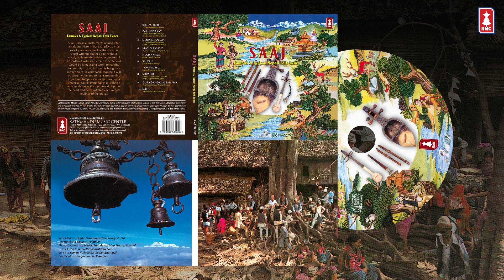Resham Firiri - SAAJ Famous & Typical Nepali Folk Tune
Embark on a captivating journey as we present an instrumental rendition of the beloved Nepali classic, "Resham Firiri." Our music video takes you through Nepal's breathtaking landscapes, reimagining the iconic melody with a blend of traditional and contemporary instruments that evoke nostalgia and wanderlust. Let the enchanting visuals and soul-stirring music immerse you in the cultural tapestry of Nepal's vibrant heritage.

Album: SAAJ [Famous & Typical Nepali Folk Tunes]
Track: Resham Firiri
Sarangi: Tirtha Gandharbha
Flute: Krishna Gurung
Madal: Kharka Bahadur Budha

Album Recorded, Mixed and Mastered Digitally by: Deep R. Tuladhar
Recorded at: Digital Symphonic Recording.
Album Produced by: Sanjay Kumar Rauniyar

Saaj is musical instruments named after an album. Here in but Saaj plays a vital role for enhancement of the vocal. A vocal without saaj or a saaj without vocal, both are absolutely incomplete. I accordance with saaj, an artist's creations would be long lasting work, remaining for eternity. Today this saaj is bought as master piece in your hand. Hoping it will be worth while and remains frequenting your heart happily ever after. If music is universal, saaj is immortal as it is played with sentiments from profound depth of the heart and demonstrated each minute feelings of the artists.